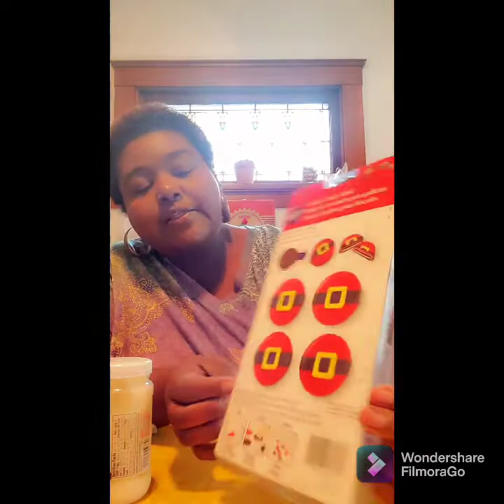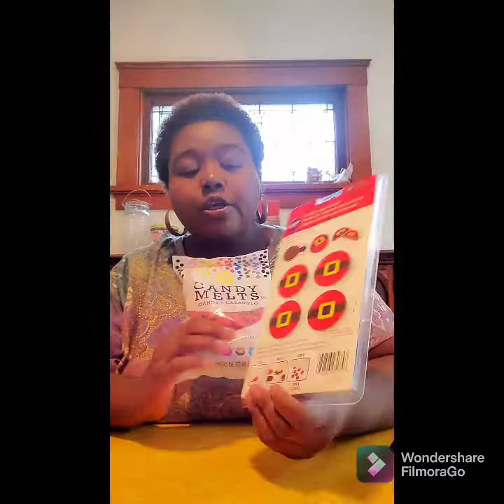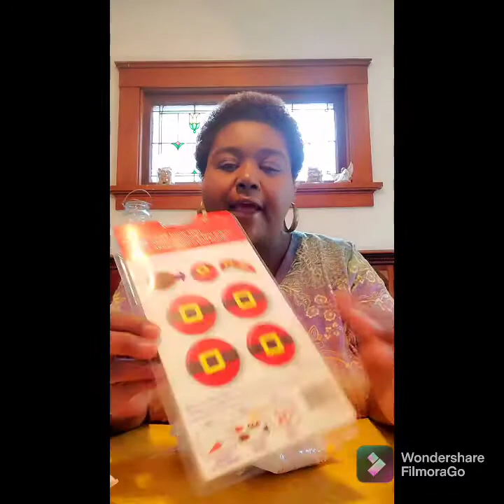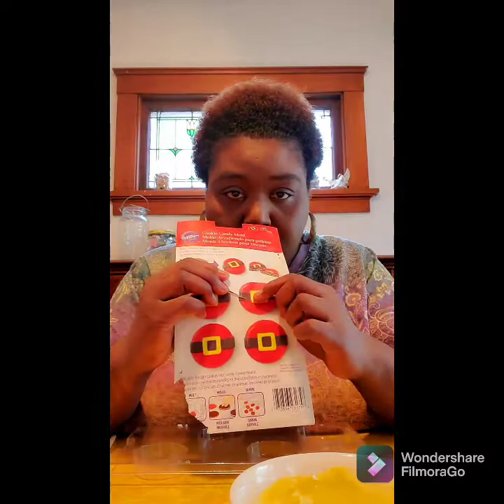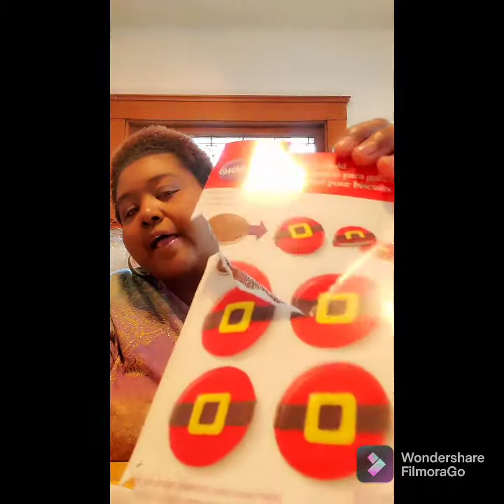Diy Oreo cookie molds/ How to use Oreo cookie molds